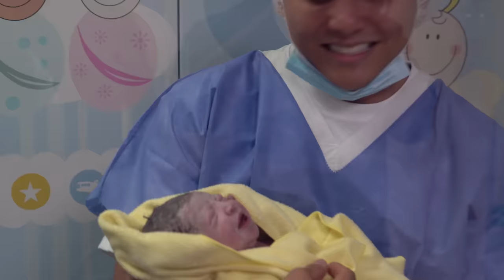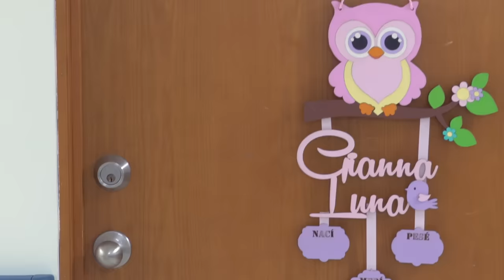La Niña De Tus Ojos | Edwin Luna